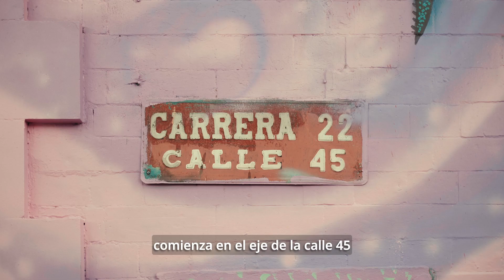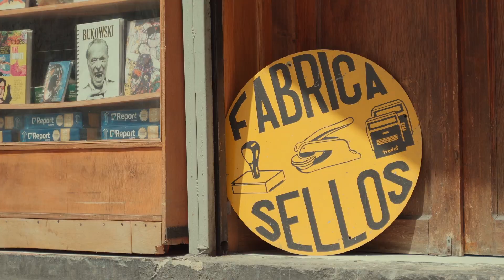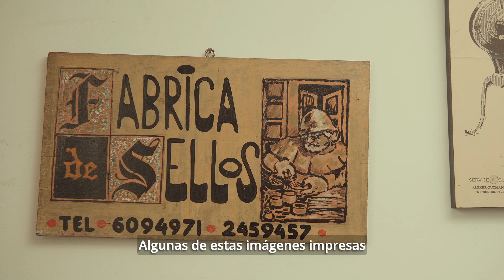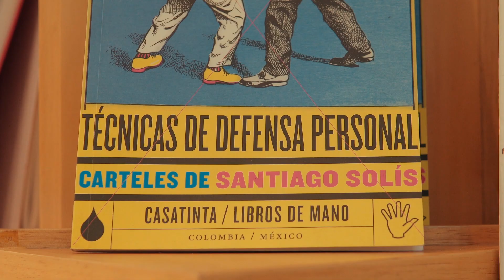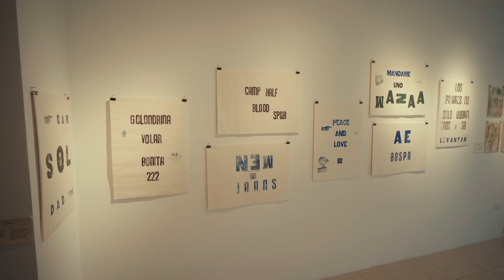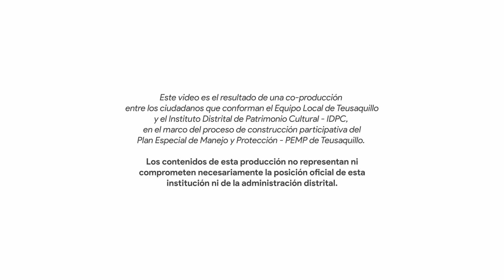LETRAS Y ARTES | Patrimonios habitas de Teusaquillo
Teusaquillo se ha consolidado como uno de los lugares de referencia en Bogotá para diferentes disciplinas artísticas, así como para el universo asociado a la lectura, los libros, las artesgráficas y las imprentas. Esa condición, les ha permitido a los ciudadanos acceder a una gran variedad de experiencias estéticas e intelectuales en un mismo territorio, tejiendo diálogos que trascienden la existencia humana y la sociedad, a la vez que ha reconocido la existencia de oficios tradicionales que se mantienen vivos, pese a las condiciones cambiantes del territorio.

Autoría: Ana María Gómez Santana, Ingrid Janneth Ocampo Castro, Leonel Hernández Loaiza, IDPC - Equipo PEMP Teusaquillo

Agradecimientos: Casa tinta, Gráficas Fanel, Librería El Dinosaurio

Duración: 6 minutos
Año: 2022